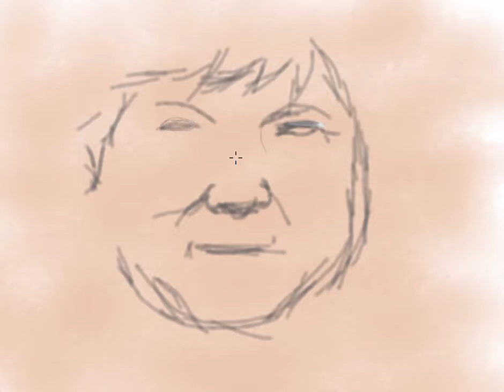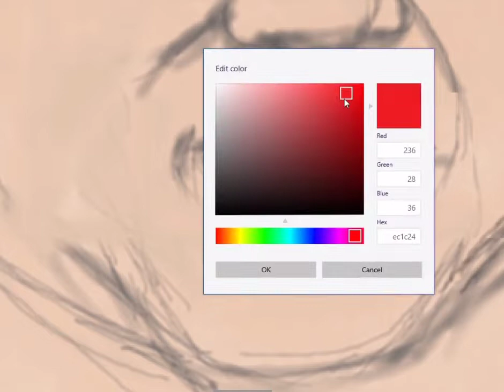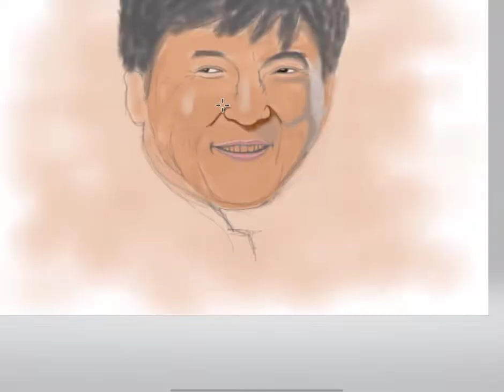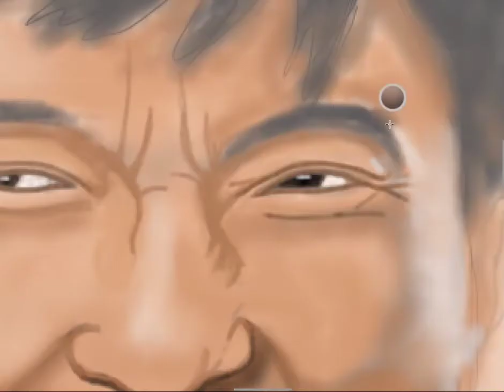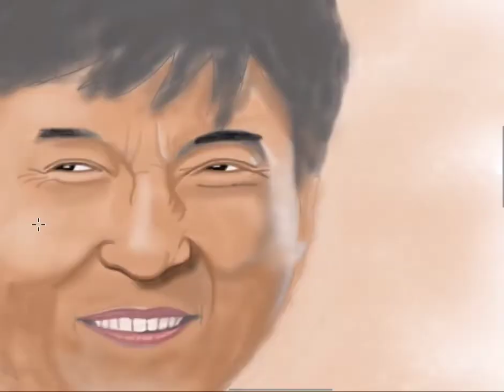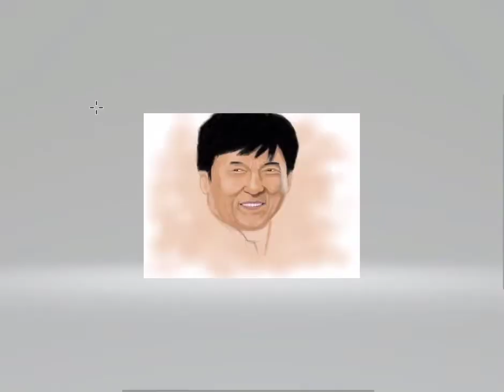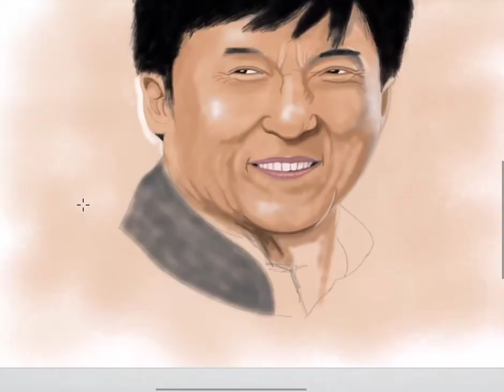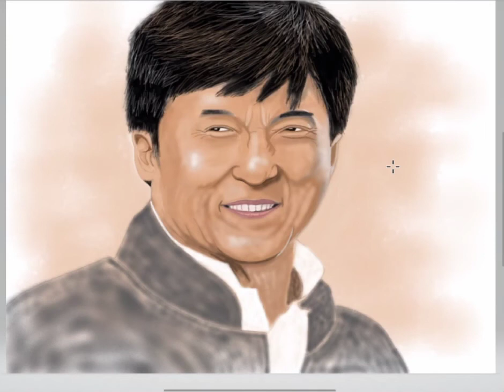Spending a few hours drawing Jackie Chan using paint 3D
i used paint 3d to draw Mr. Jackie Chan with only mouse and keyboard. enjoy watching!